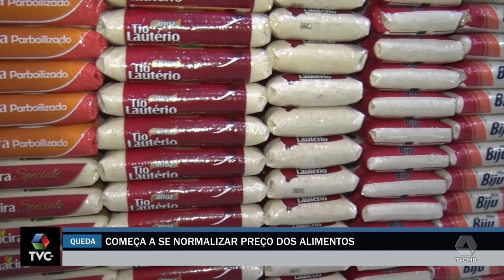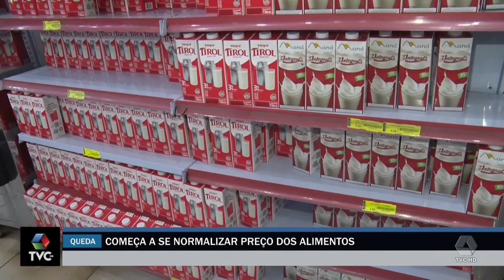Começa a se normalizar preço dos alimentos